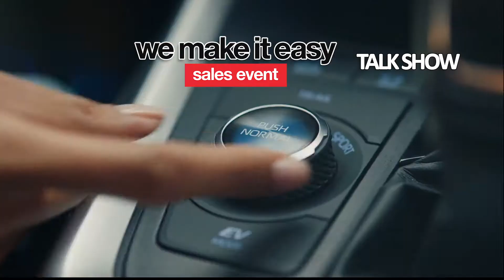TS Toyota Place 040621 fixed